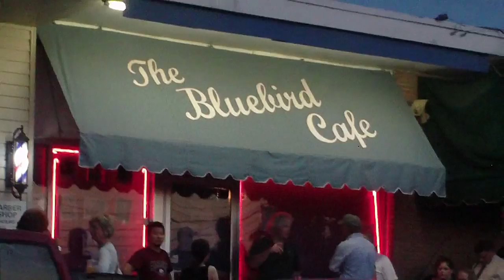Jon Raven - "Love Hurricane" - Bluebird Cafe - Nashville, TN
Jon Raven performs "Love Hurricane" at the world famous Bluebird Cafe in Nashville, TN